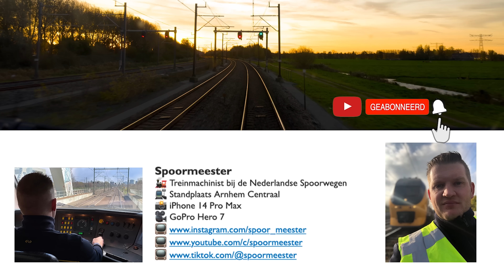(4K) railway cabview NS Trein ddz | Rij mee met de machinist van utrecht naar deventer (116)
Welkom voor in de cabine van de trein.
In het echt is dit helaas niet mogelijk, maar op deze manier kan je toch mooi meegenieten van het prachtige uitzicht vanaf ''de bok''
Ik ben Machinist bij de NS en rijdt vanuit mijn standplaats Arnhem door heel Nederland.

Vandaag rijden we de INTERCITY van Utrecht Centraal naar Deventer

05:03 Utrecht Overvecht
07:37 Bilthoven
08:59 Den Dolder
14:10 Amersfoort Centraal
20:35 Hoevelaken
38:15 Apeldoorn
43:30 Apeldoorn Osseveld
47:28 Twello
50:35 Deventer

Ben je nog niet geabonneerd op dit kanaal? Doe dat dan snel!!!

Ook ben ik te volgen op Instagram en Tiktok onder de naam spoormeester

ENGLISH:

Welcome to the cab of the train.
Normally this is not possible, but I will still let you enjoy the beautiful view from the train cabin.
I am train driver at the Dutch Railways and I drive from my base in Arnhem throughout the Netherlands.

Today we travel by train from Utrecht Central Station to Deventer.

Do you also have Instagram or TikTok?